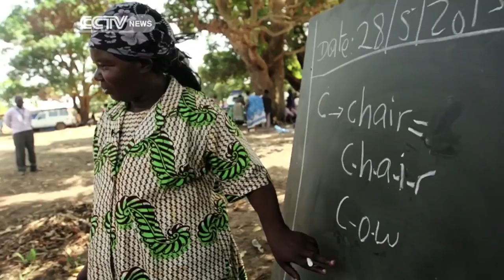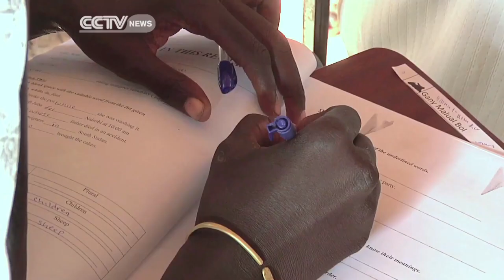UN International Women's Day 2014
The United Nations which is leading the campaign for women's rights around the world, says there's still "significant unfinished business". When it comes to addressing women's issues, this comes as the world marks International Women's Day on Saturday with the UN holding an event on Friday at its headquarters in New York.